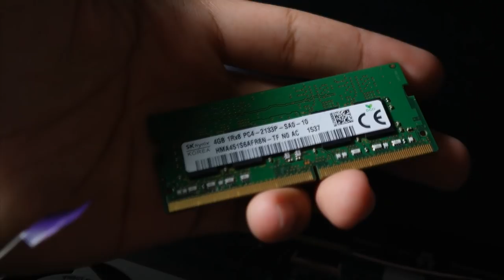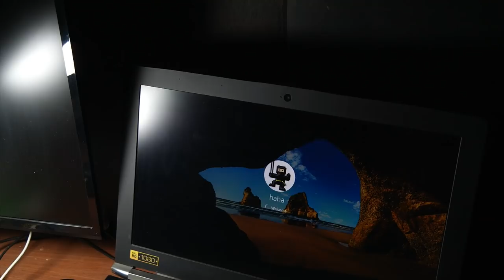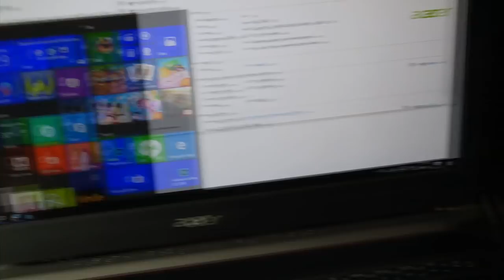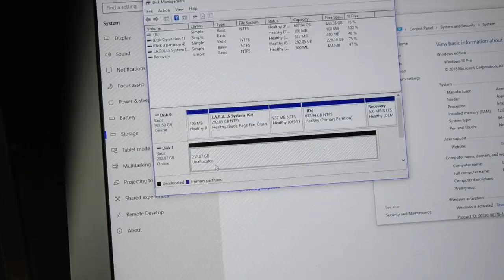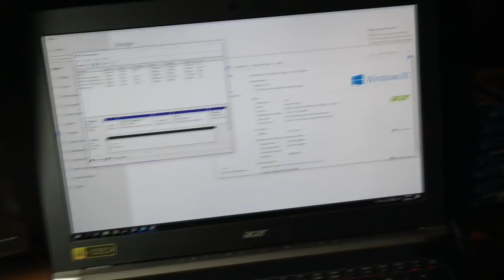Cara Bikin Laptop Tua jadi Ngebut Lagi!-NGEMOD VLOG #8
oke bang,kali ini guwek akan memberikan video vlog guwek saat upgrade leptop.

PSU : Gardu Listik
VGA : Bawaaan Mobo
FAN : Kipas Turbin
Processor : AMD Athlon x64 0.1 GHz
Motherboard : Motherboard Mati
HDD : Harddisk PS2
Casing : Kardus&Triplek
Monitor : GG 55 inch Curved Edition
Memory: 128MB Cap Tiga Setang
Headset : Samsul Wireless Edition(Emang gak ada kabel,karena digunting)
Mouse: Virtual Mouse
Keyboard: Virtual Keyboard
Kursi: Kursi Taman